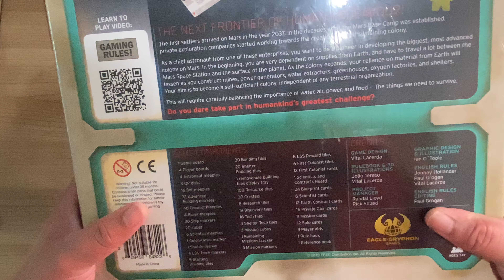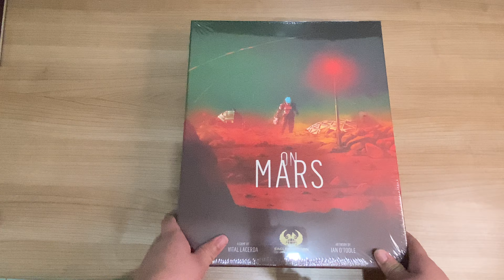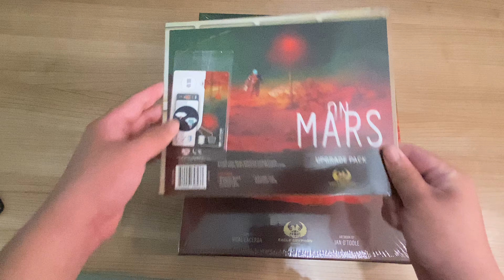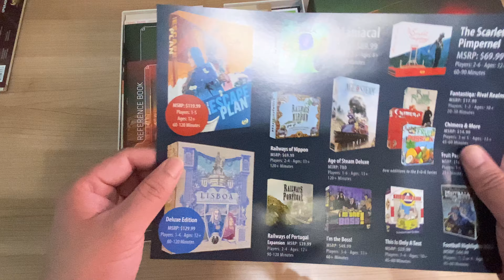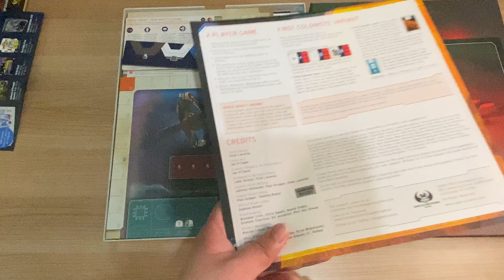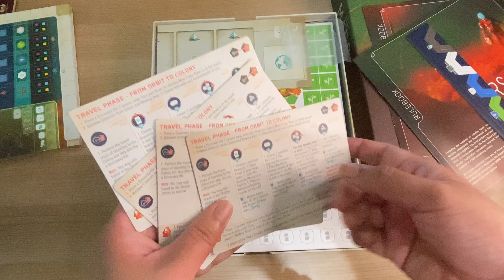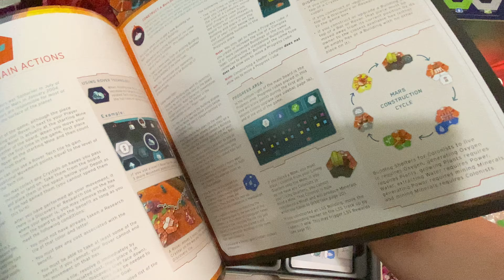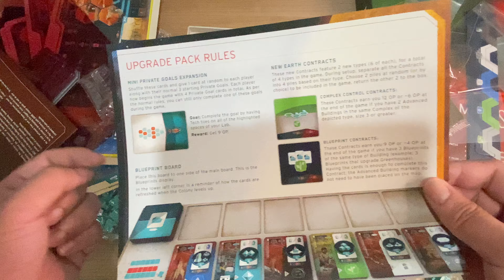Unboxing | On Mars